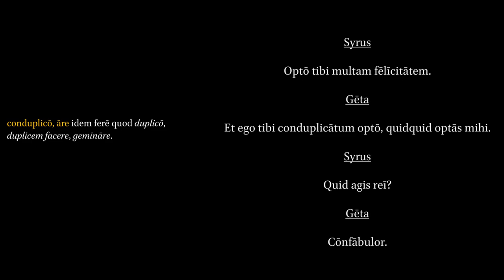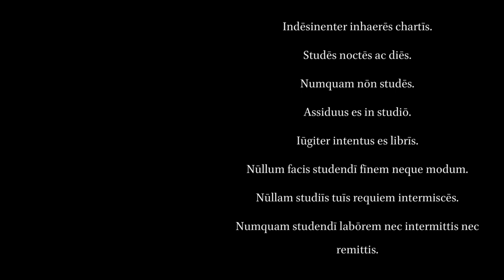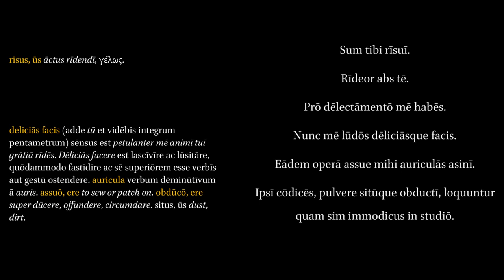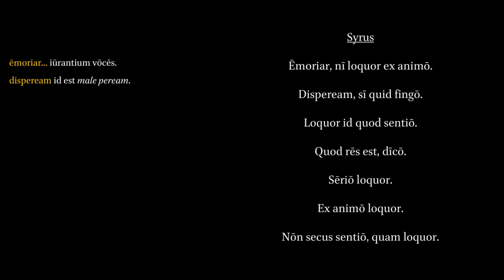Colloquia Familiaria 15. In Primo Congressu. Alia. Syrus, Geta.